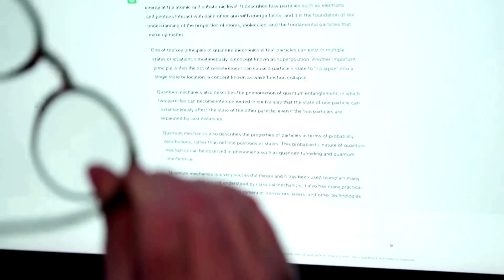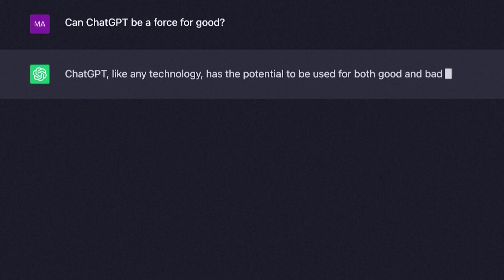OpenAI to make over $1 billion revenue, report says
OpenAI is on track to generate more than $1 billion in revenue over the next 12 months from the sale of artificial intelligence software and computing capacity that powers it, The Information reported.